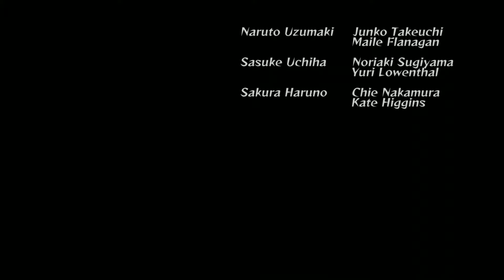Hier kommt Naruto Uzumaki! - Naruto Ultimate Ninja Storm #1 [Deutsch][HD]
Willkommen zu einem neuen Projekt! In den Fußstapfen von Naruto Uzumaki bewegen wir uns frei durch Konoha und erleben die Geschichte der ersten 220 Naruto Folgen :)

System:

Windows 10 Enterprise 64bit
Intel i5 4690k @ 4,2Ghz
EVGA GeForce GTX 1060 SC 6GB
16 GB RAM